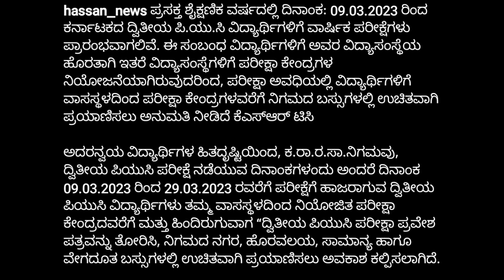ಪಿಯುಸಿ ಪರೀಕ್ಷೆ ವಿದ್ಯಾರ್ಥಿಗಳಿಗೆ ಬಂಪರ್ ಸುದ್ದಿ|PUC EXAM 2023|LATEST UPDATE|BIG NEWS|students solution